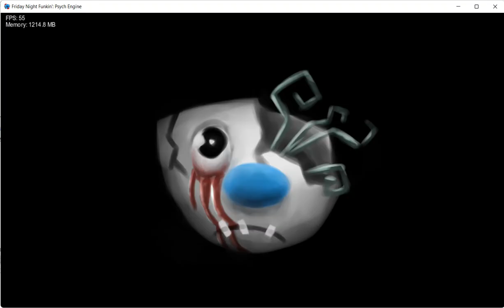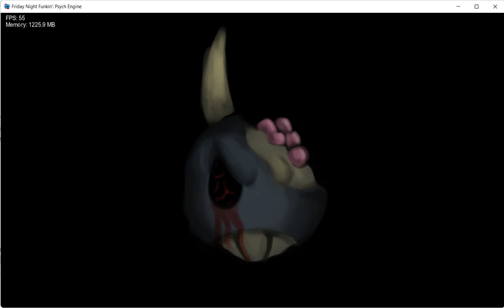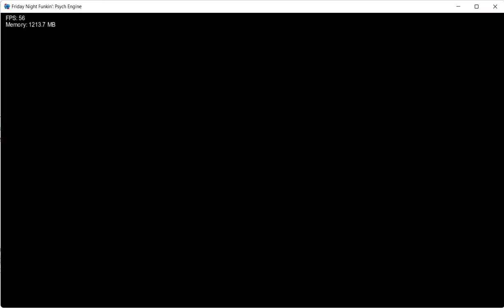CUPHEAD IS BEING MILKED (Mario is Missing but TKO characters sing it) (video 464)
Guess I'm gonna milk this thing too! After all milking and everything is worth the views, subscribers and the risks!
And I'm going to play Sonic Triple Trouble 16 Bit!
And Saster's Welcome Remix is a banger again!
And credits to @FireMarioFan for the song and FLPS!
And There Is Something About Amy part 3 got delayed till tomorrow.
At least I would try to something else unlike @FoxPlayYT
And this is the 464th video on my channel
K now bye!